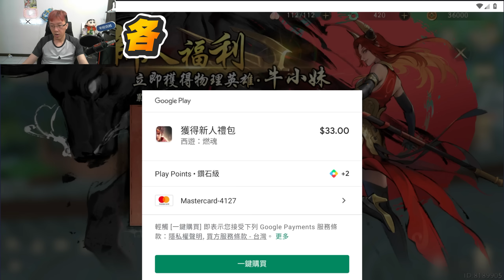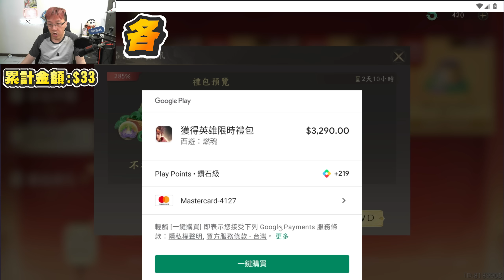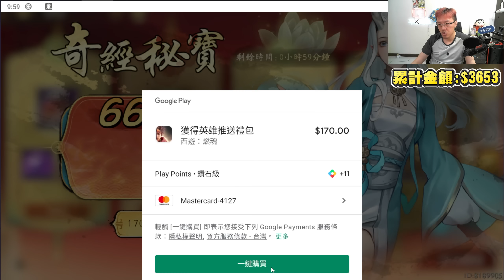【西遊：燃魂】齊天大聖有多強《100COMBO我最狂》【平民百姓】